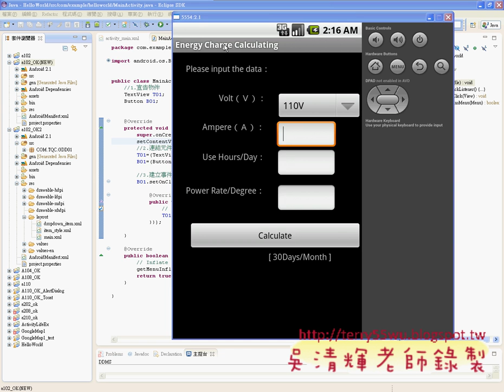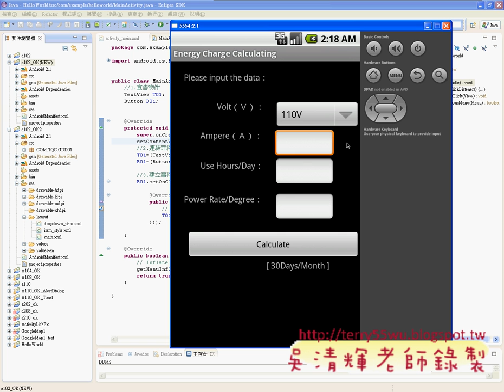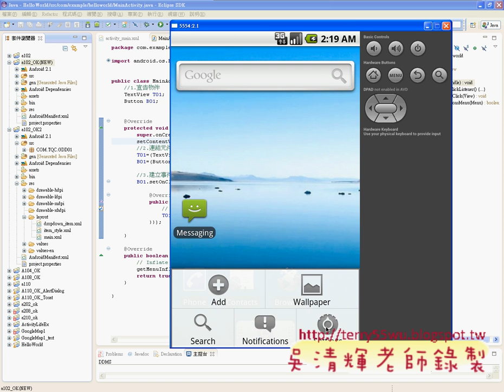04_模擬器多國語系設定(中國科大資工系Android研習 吳老師提供)